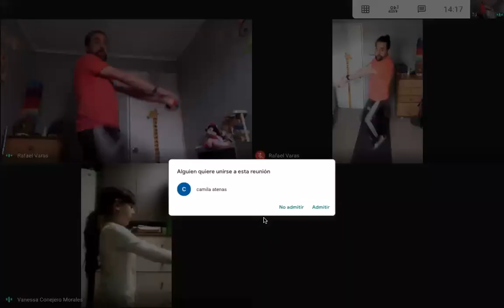Clase E. Física 1ero: ejercicios para majorar la condición Física